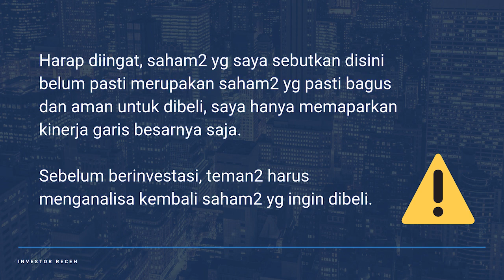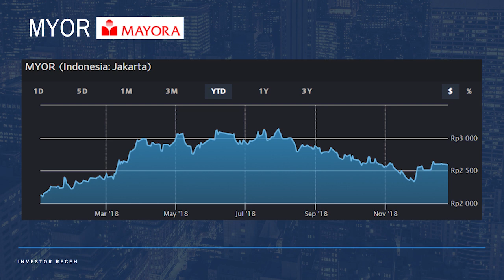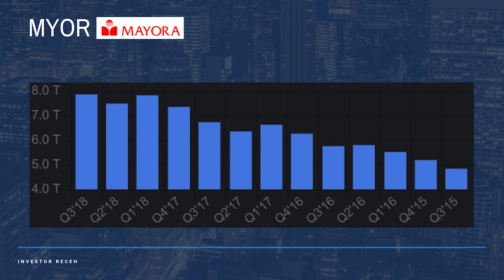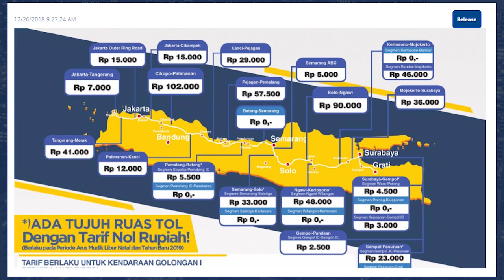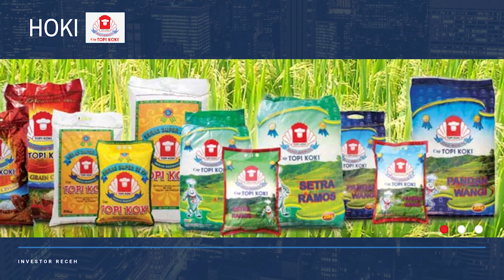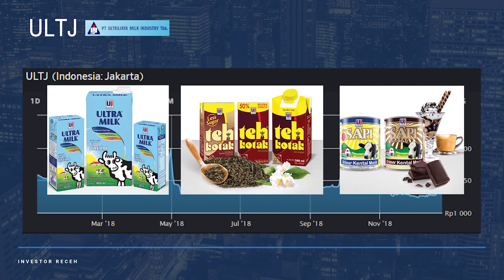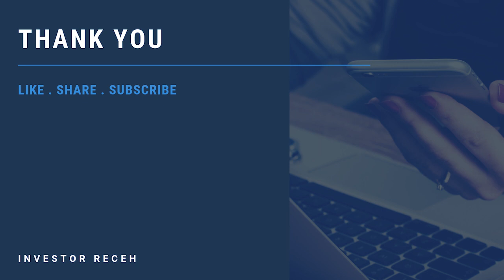Saham | Watchlist Saham 2019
Di video ini, saya akan membantu memberikan ide saham yg layak masuk radar pengamatan. Harap diingat, saham2 yg saya sebutkan disini belum pasti merupakan saham2 yg pasti bagus dan aman untuk dibeli, saya hanya memaparkan kinerja garis besarnya saja. Sebelum berinvestasi, teman2 harus menganalisa kembali saham2 yg ingin dibeli.